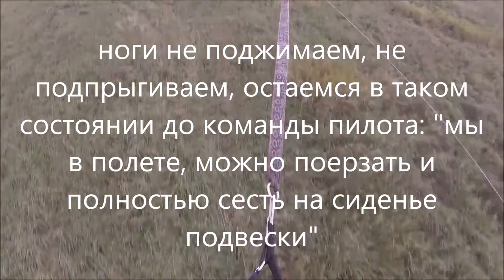UltraLA.ru, Zhavoronki, October 2016. Правила поведения при полете на параплане.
Полеты на параплане в тандеме с инструктором, обучение, продажа парапланерного оборудования.
Мы летаем в Москве, Подмосковье и по всему миру круглый год.